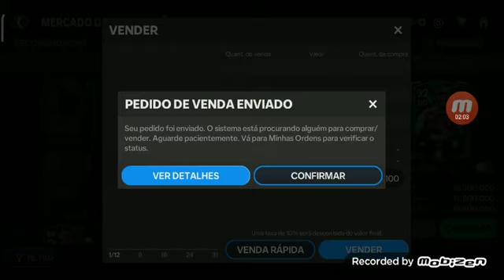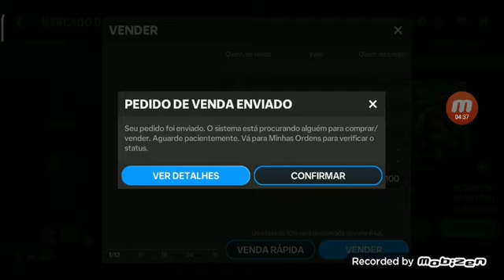comenta aí Benzema 90 de overal ou aquele cara 91 de overal